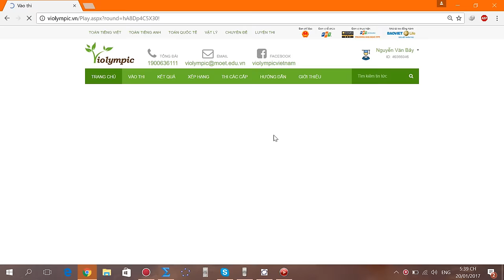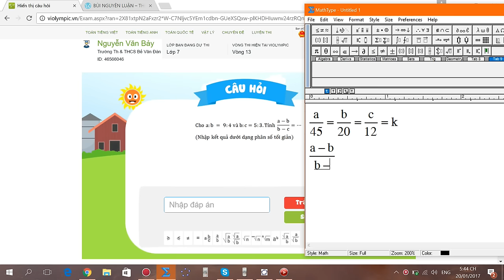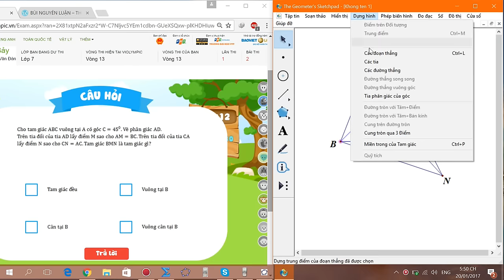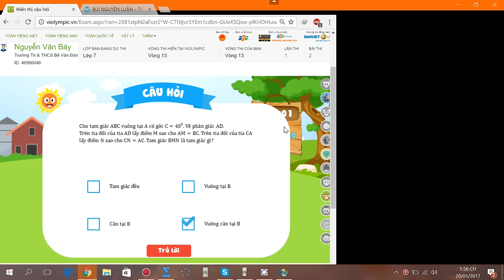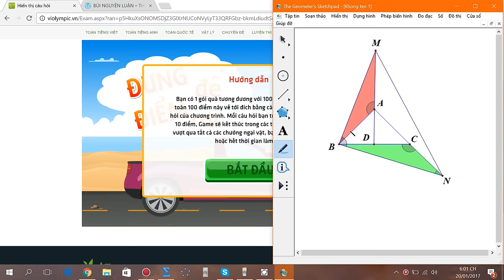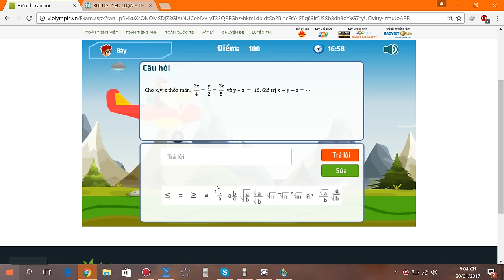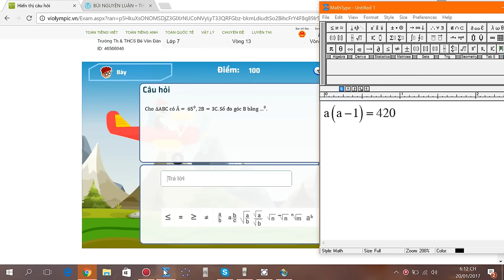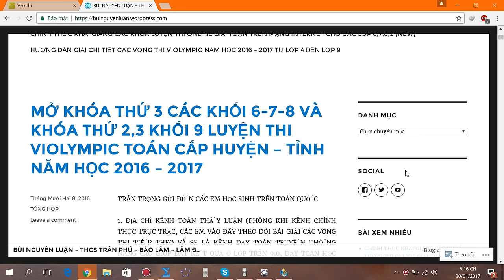violympic toán lớp 7 vòng 13 năm học 2016 - 2017 bài giải nick 2